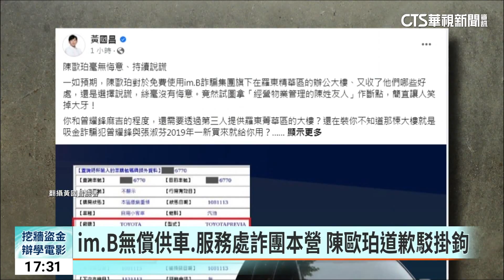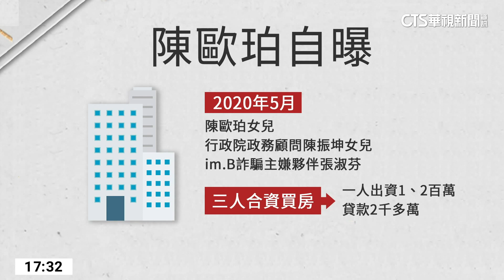im.B無償供車.服務處詐團本營 陳歐珀道歉駁掛鉤｜華視新聞 20230519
前立委黃國昌爆料，民進黨立委陳歐珀之前的服務處和座車，都是IM.B詐諞集團相關人士所提供，陳歐珀中午現身立法院鞠躬道歉，說自己識人不明，發現對方涉及詐騙後，座車上個月就沒有使用了，他也到民進黨遞交自陳書說明，但也自爆，女兒曾和行政院政務顧問陳振坤的女兒、以及IM.B主嫌夥伴張淑芬，三人合資買房。